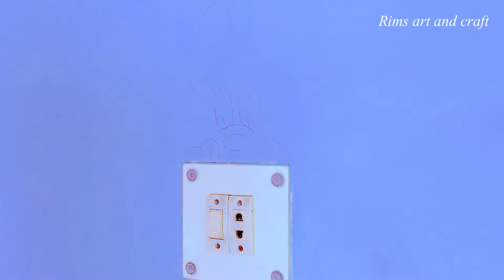Easy switchboard art ideas 🎨 switchboard painting | Switch board Drawing | Switchboard Sticker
Then spread the message through friends, opinions, and comments.